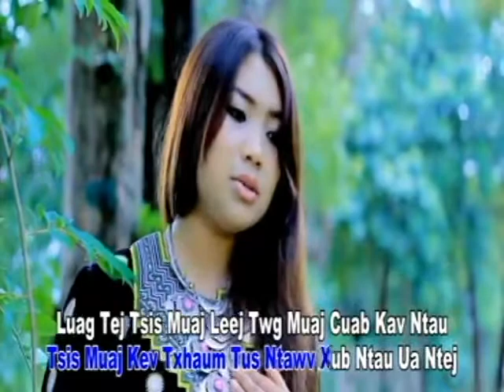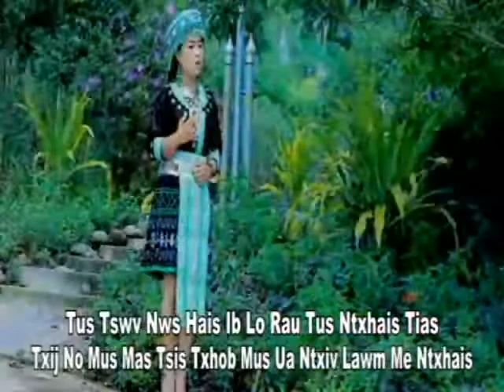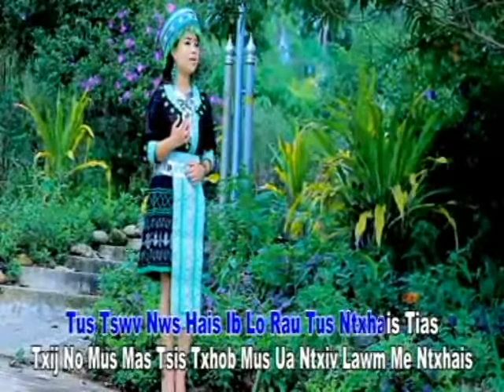kev hlub(2)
a